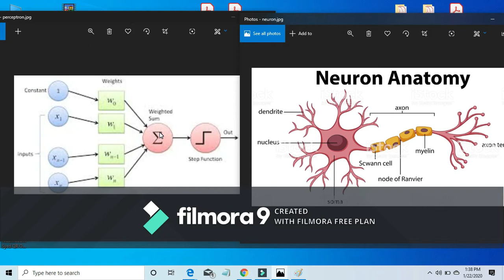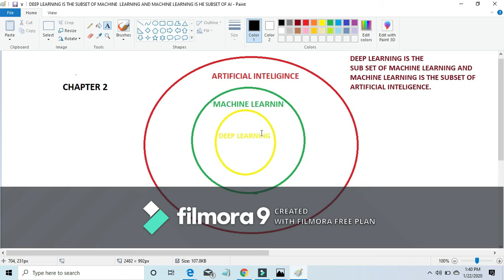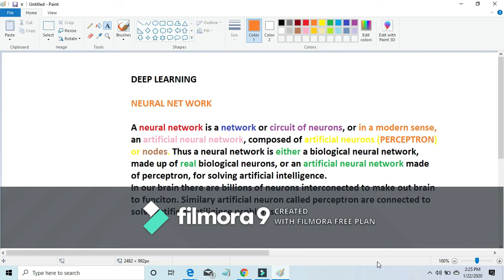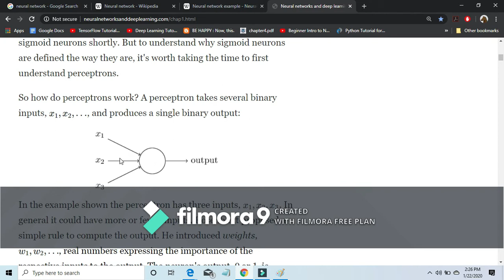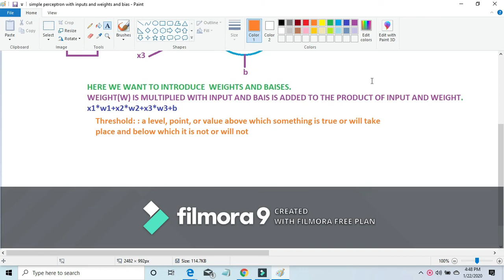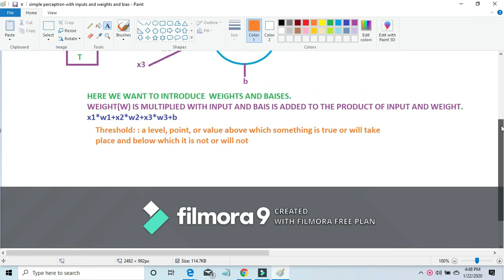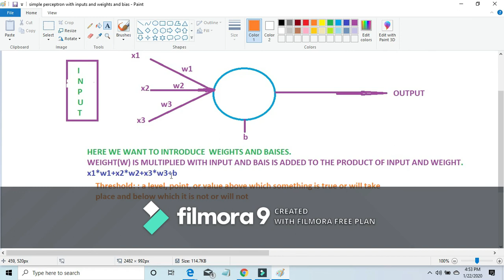AI video no 8 what is deep learning and comparison of human brain with machine brain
This video teaches the basic principle of the learning process of machine learning and also compares how the human brain and computer wirks.